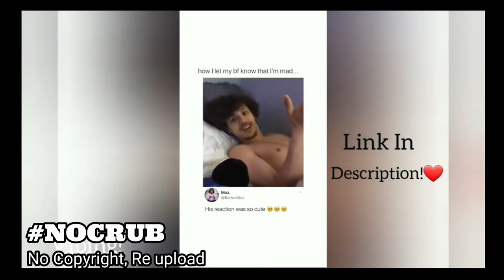Latest Shut up mom Prank | Brad's Playlist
Latest Shut up mom Prank

Tiktok latest pranks

Permitted to post from the channel Ao-Chie Imahe.